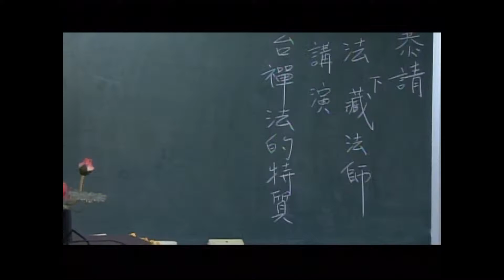天台禪法的特質03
天台禪法的特質